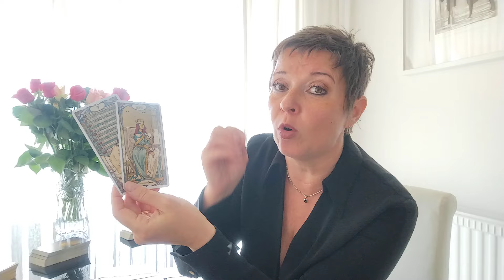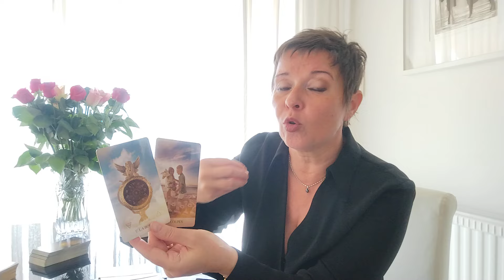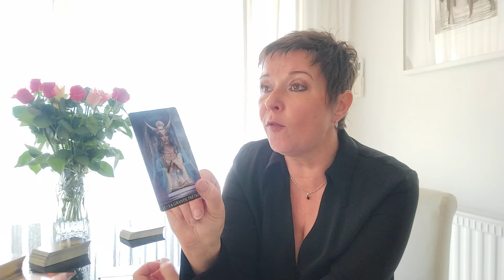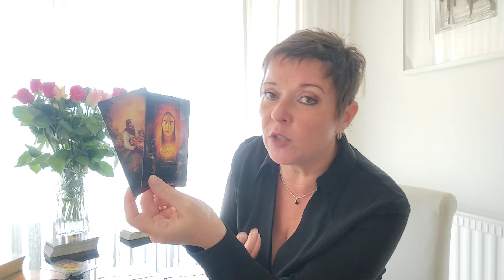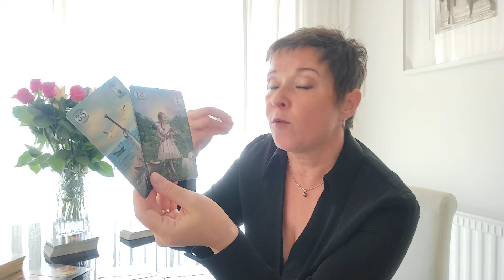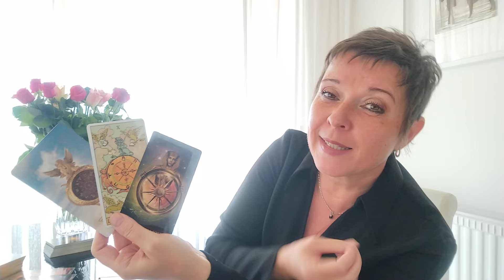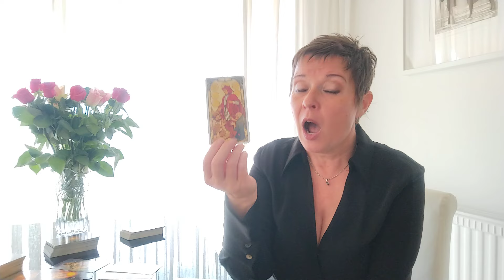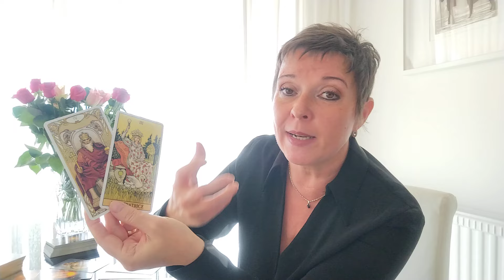Tirage tarot Mai 2024 pour le Sagittaire!!!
Au mois de Mai 2024?!! Que la vie vous prépare?!! Ambiance, vie professionnelle et amoureuse!! Surprises et la chance que la vie vous donne?!! Conseils et avertissements.. La guidance des cartes pour votre signe!!  L'information importante que vous ne devez pas rater!!!
Je vous propose également mes guidances privées pour répondre à vos questions et vous orienter dans votre futur... Contactez moi sans hésiter par mail ou par téléphone (WhatsApp si de l'étranger).. Tatiana.